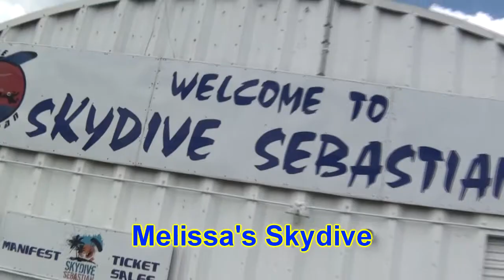Skydive Sebastian - Melissa's Skydive